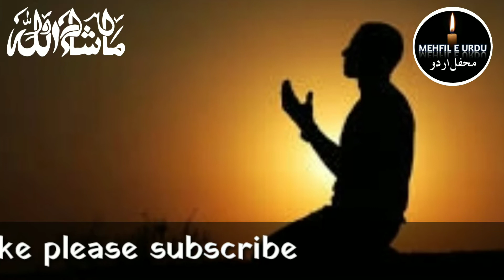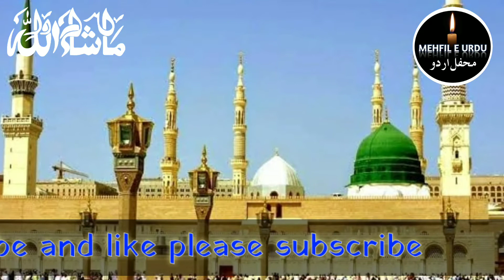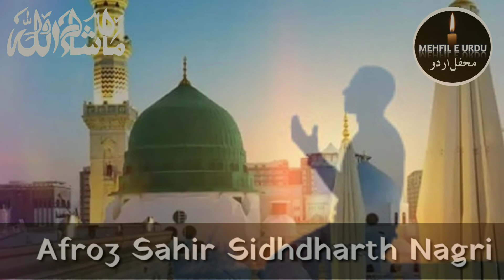Marziye Khuda Naat || Afroz Sahir | Mehfil E Urdu Channel | Afroz Siddharth Nagari